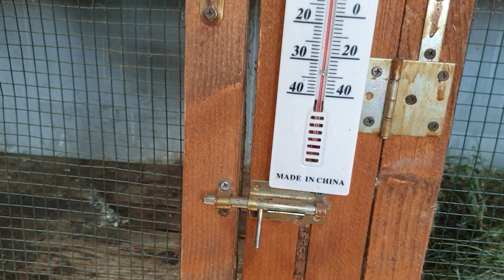NOUL AMESTEC CU KRAUTER ,RAMURI DE SALCIE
NOUL CONCURS LANSAT